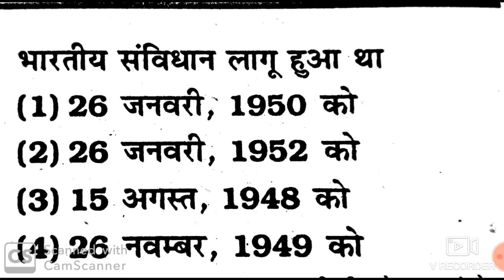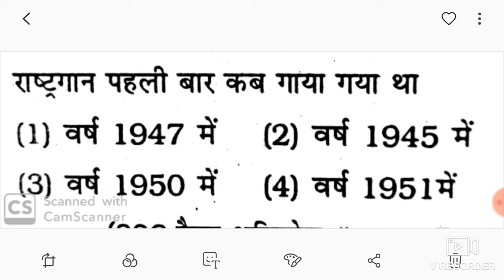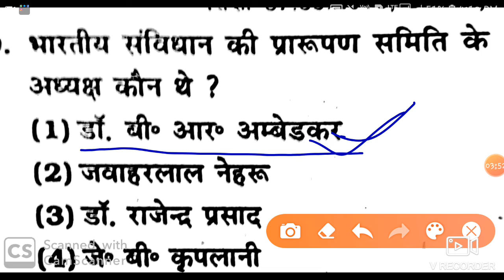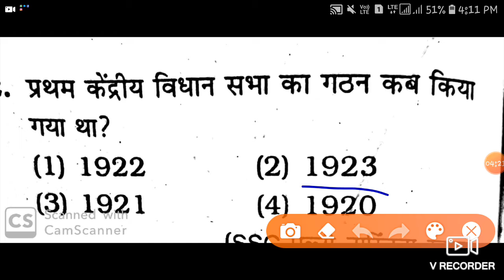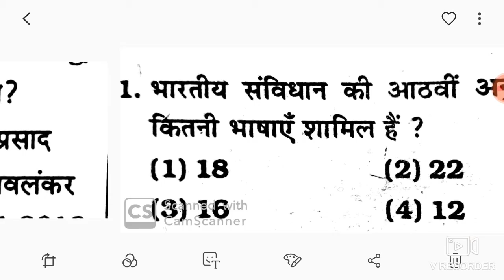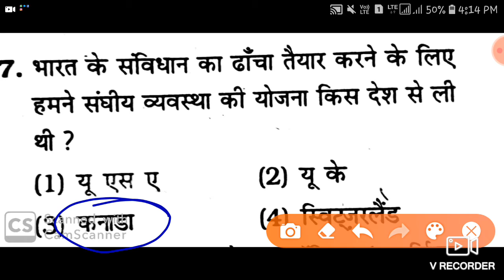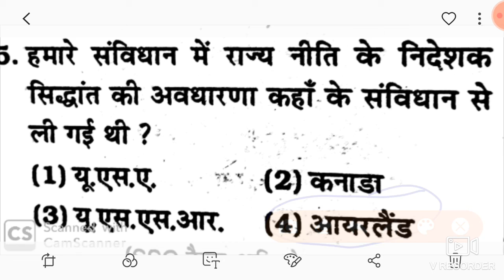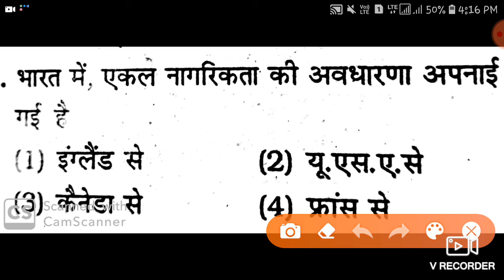Indian Polity and Constitution || For- Railway NTPC, GROUP D, SSC CGL, CHSL, DRDO MTS, Banks & all E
Mahesh kumar

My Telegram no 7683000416